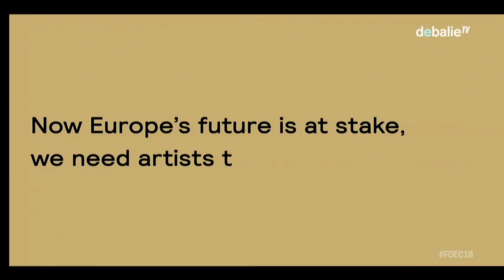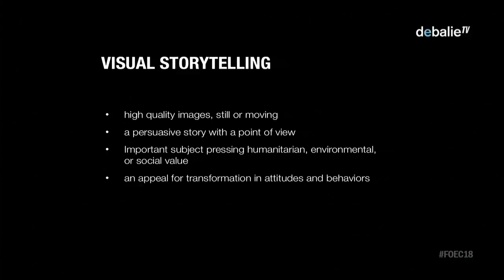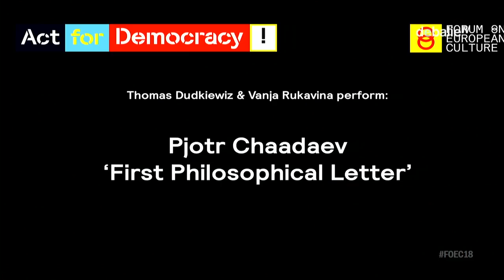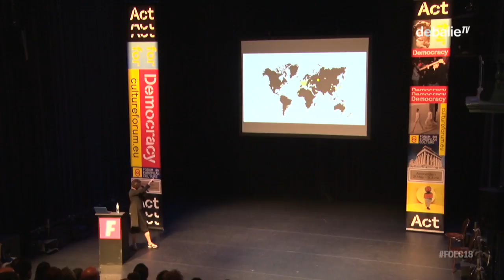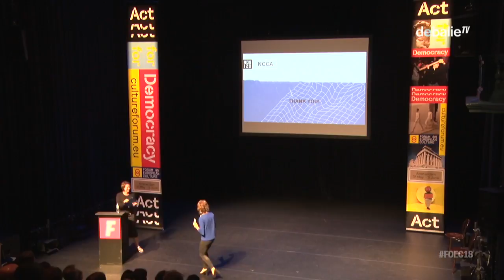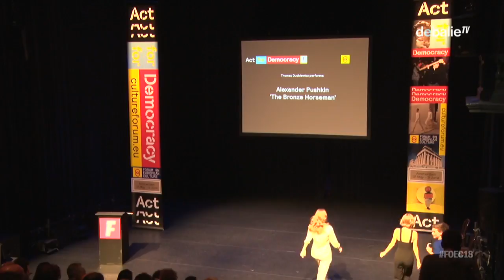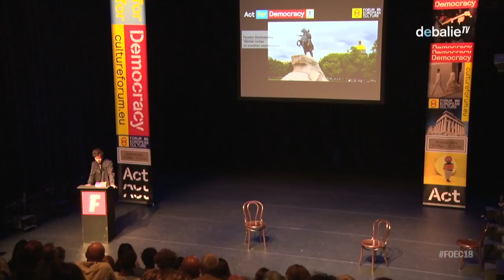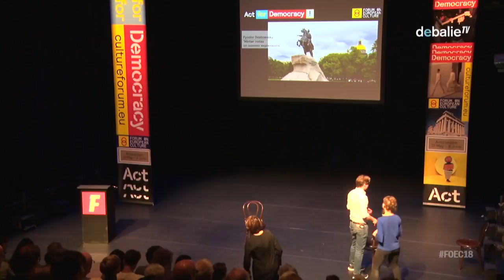Russia Report: A part of Europe or apart from Europe? - Forum on European Culture 2018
We tend to overlook Russia when discussing the future of European democracy, whereas 77 percent of the Russian population lives on European territory. A missed opportunity, since Europe can no longer afford to consider the future of European collaboration and democracy solely from a Western-European perspective.

In Russia: A part of Europe or apart from Europe, Kysia Hekster (former NOS-correspondent Russia) asks Russian thinkers and artists to reflect on the future of Europe. What’s their take on the future of European democracy and the European Union? How does the ideological question of Russia being a part of or apart from Europe resonate in their ideas and work?

With:

- Sergey Ponomarev is a Russian photographer, contributor to the New York Times and the second individual Pulitzer Prize winner from Russia since 1992. He shared a Pulitzer Prize for Breaking News Photography "for photographs that captured the resolve of refugees, the perils of their journeys and the struggle of host countries to take them in." He will talk about his work with regards to the refugee crisis - and if this European crisis is also a Russian crisis.

- Alisa Prudnikova is commissioner and the Artistic Director of the largest regional art project with international participation, on the territory of the Russian Federation: the Urial Industrial Biennial in Ekaterinburg. Only five years after inception, the Ural Industrial Biennial of Contemporary Art has become an established initiative in the art world, featuring the most exciting local as well as world-renowned artistic talents. Prudnikova is looking into East-West relations while working on a new platform: The Renaissance Project in Brussels. The project will be launched in 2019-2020 and focusses on culture and its impact on the future of urban environment. In Russia: A part of Europe or apart from Europe, Prudnikova will talk about her project and reflect on how Europe and Russia resonate within her work.

- Choreographer Oxana Chevtchouk will reflect on European values and culture in a dance duet with Rosanne Bakker.

- Actors Vanja Rukavina and Thomas Dudkiewicz will enrich the program with lively intermezzi, reciting texts from famous and less famous Russian authors.

This programme is a part of the second edition of the Forum on European Culture: “Act for Democracy!”. At a time when the future of Europe is more uncertain than ever before, we bring together leading and inspiring artists, thinkers, economists and politicians during a 4-day interdisciplinary programme to discuss Europe and its future.

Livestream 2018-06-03